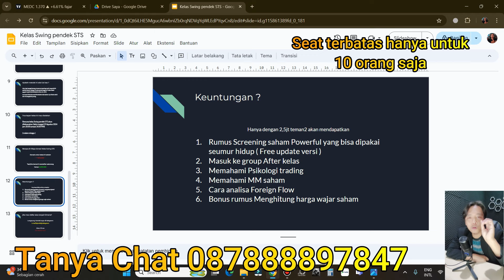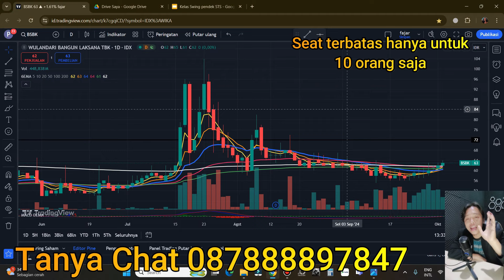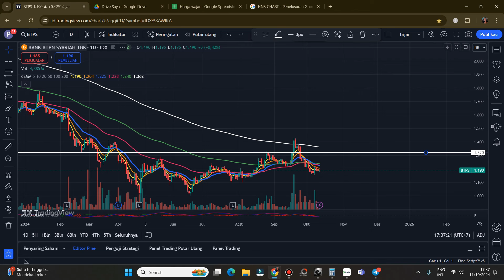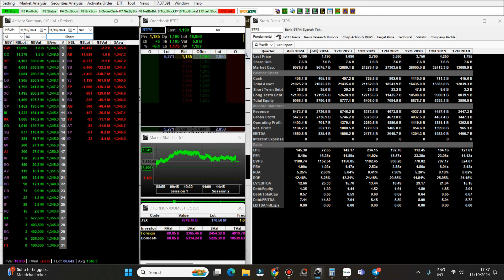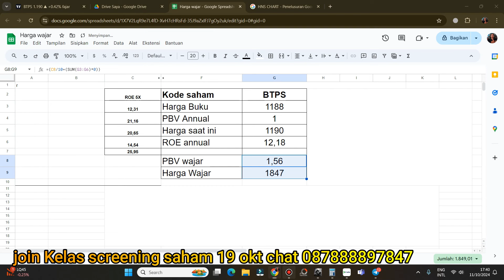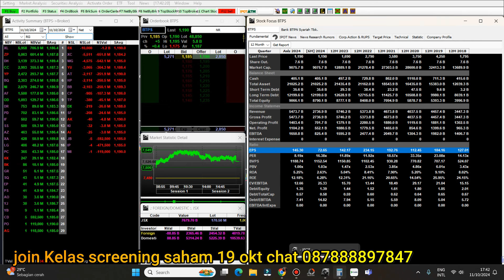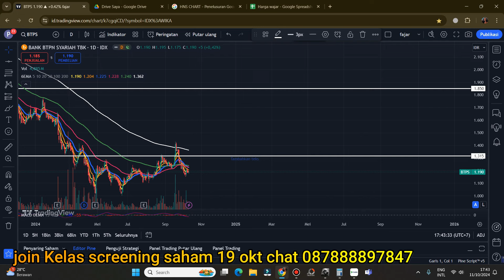Saham ini berpotensi naik lumayan tinggi di bulan november 2024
Seat terbatas untuk 10 orang, kelas STS 19 oktober 2024 chat : 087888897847